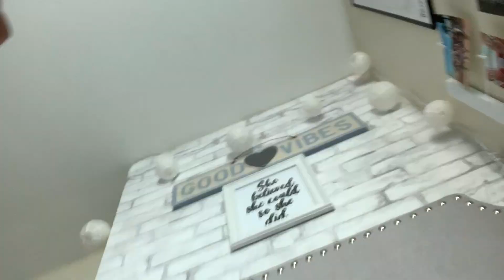Sorority Recruitment Vlog and Outfits | Kent State University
THUMPS UP if you enjoyed!!
COMMENT video requests or anything else that is nice :)
S O C I A L S
M U S I C
"I Love You" by Panthurr
"Springtime Stroll" by Secret Crates
C O M P A N I E S
Hope you all enjoyed my video today!
Love you guys!
xoxo,
Marisa